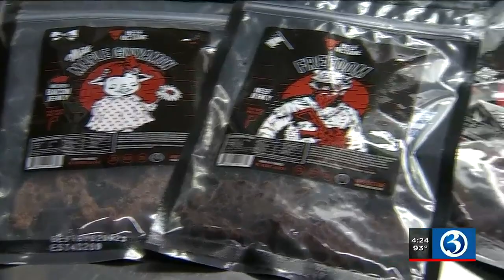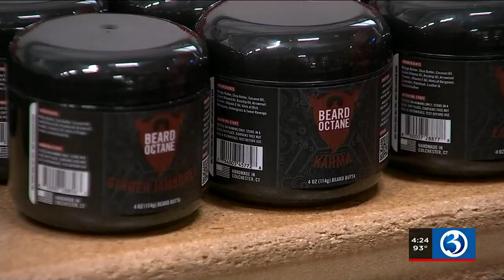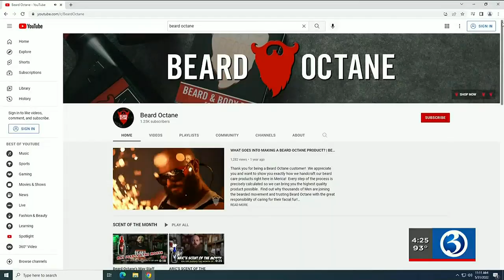SMALL BUSINESS SPOTLIGHT: Beard Octane